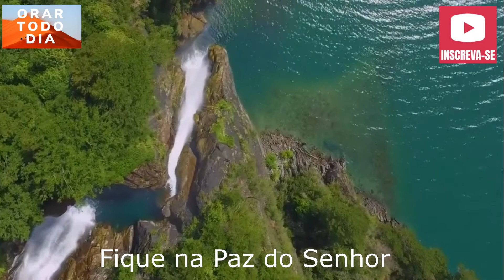Oração para terminar esta noite, fale com Deus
O nosso Deus é Deus de misericórdia, de socorro e de amor para as nossas vidas.